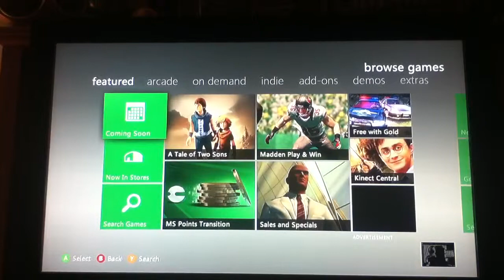Free games tutorial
This is with free with gold